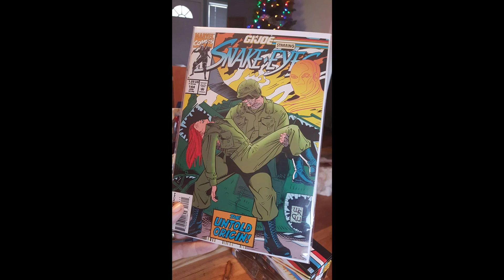G.I Joe | Valentine's Day Special